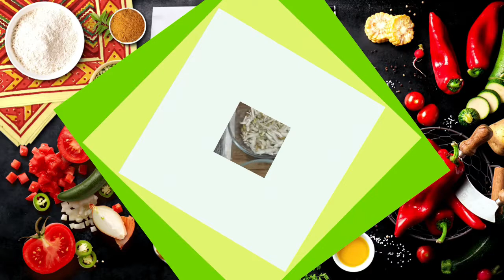[ENG SUB] Do you have Vermicelli and Dry Milk| Mouthwatering and Easy Recipe| Kitchen With Attiya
Viewers, this time I have come up with a sweet, and tasty vermicelli recipe 'Sheer Khurma With Home made Curd'. This sweet dish is very easy to prepare and only few ingredients require. Kids and youngers often like this recipe. This sweet dessert is often served and eaten during festive days. Hopeful you will like it. Please try this recipe and share your feedback.

Video is composed in Urdu language with the addition of English subtitles for English audience.

sheer khurma famous dessert
sheer khurma khoya recipe
sheer khurma hyderabadi recipe
How to make sheer khurma with home made curd

Credit-
Video Intro:  Karlosnun
I have used your Intro videos material in my you-tube projects. I pay special thanks and give credit to you of this intro. Thank you so much.